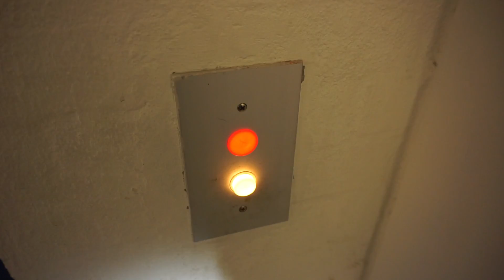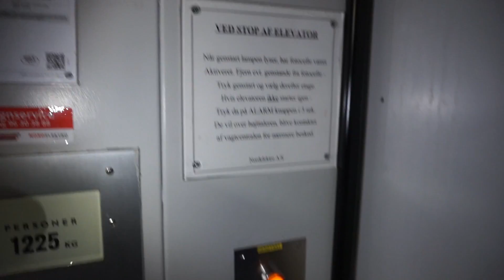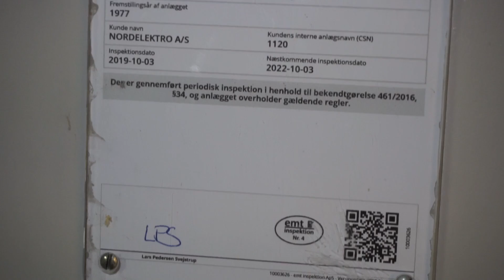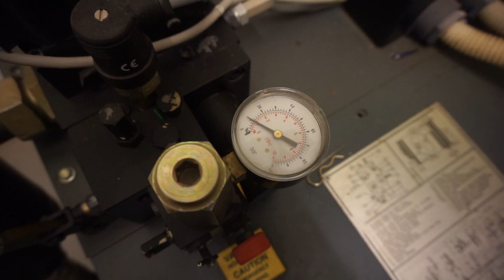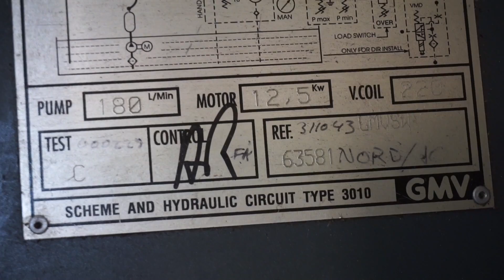Machine Room Tour! 1977 KONE hydraulic freight elevator (upgraded) @ Porsvej 2, Aalborg, Denmark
00:00 Elevator
04:00 Machine Room Tour!

Information
 • Location: Porsvej 2, Aalborg, Denmark
 • Manufacturer: KONE
 • Year: 1977
 • Serial: 11953
 • Upgraded in 2000?
 • Type: Inground hydraulic
 • Capacity: 16 persons or 1225 kg
 • Stops: 2